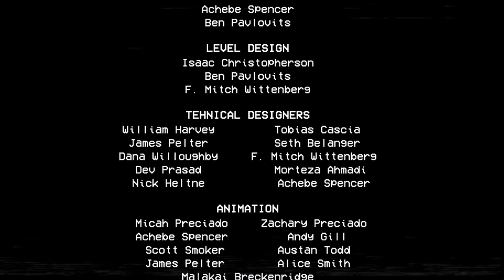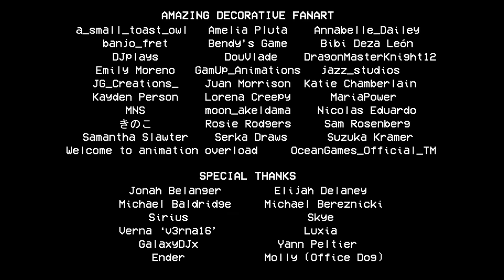POPPY PLAYTIME Chapter 2 ! FINAL Full OFICIAL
Joculetul se numeste Poppy Playtime Chapter 2